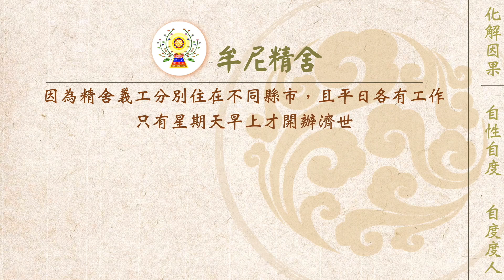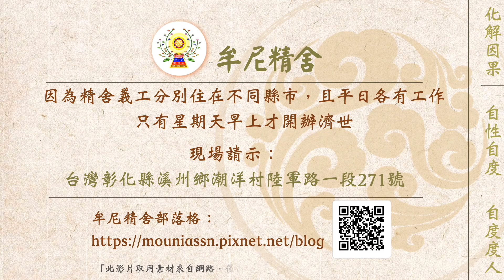【有聲書】天助自助者，佛菩薩一直在您的身邊